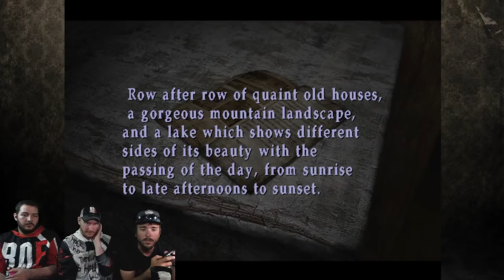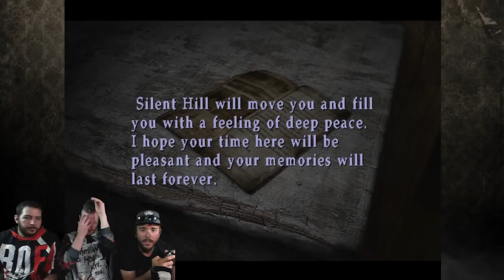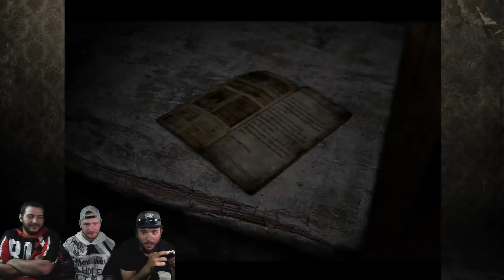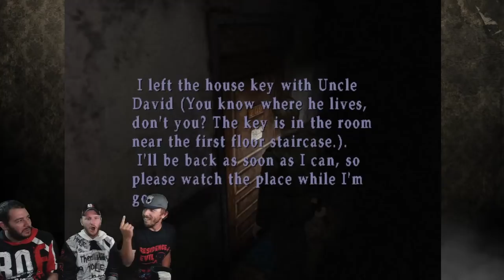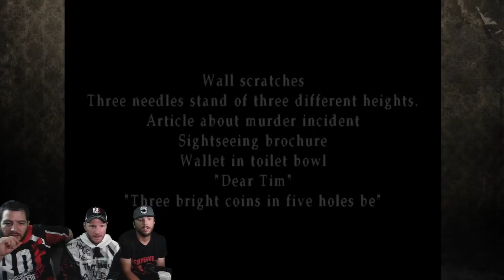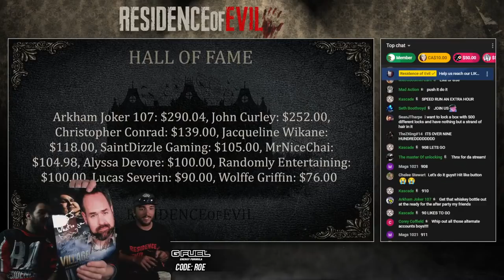SILENT HILL 2 [HD] || First Playthrough Part 1: Beginning (FULL GAME) | 🔴LIVE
SILENT HILL 2 - PS2 Emulator Upscaled to 4K - Full Gameplay Walkthrough - ROELLING THROUGH SILENT HILL || ★ JOIN the ROE SQUAD

Timestamps
► Starting Soon 00:00
► Just Chatting 05:00
► Gameplay Starts 16:47
► Meeting Angela 23:00
► Meeting Pyramid Head 01:20:32
► Meeting Eddie 01:37:14
► Angela Again 02:04:28
► Closing Chat 03:11:38
► ROE Hall of Fame 03:13:00